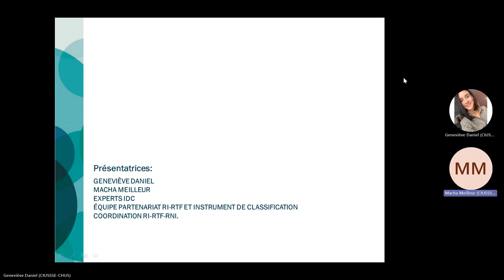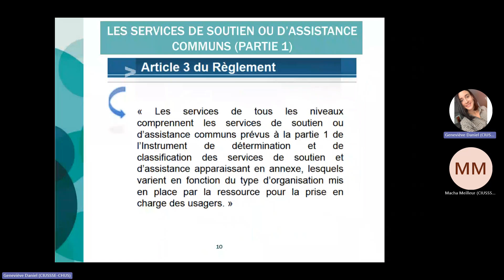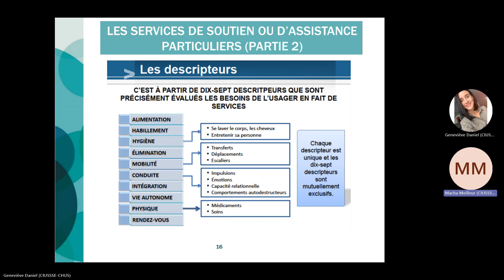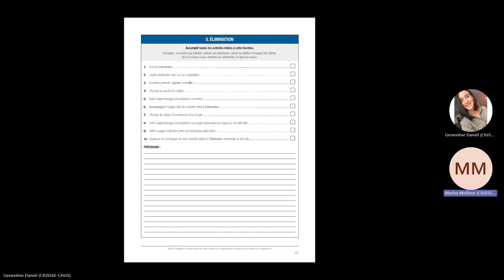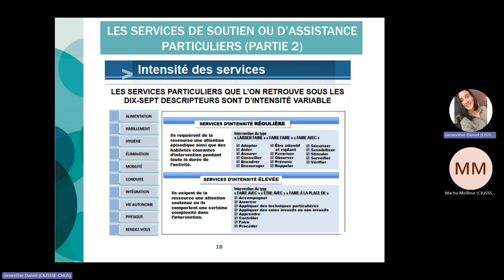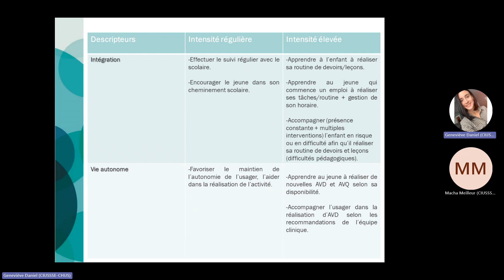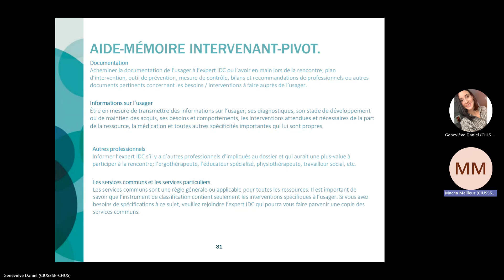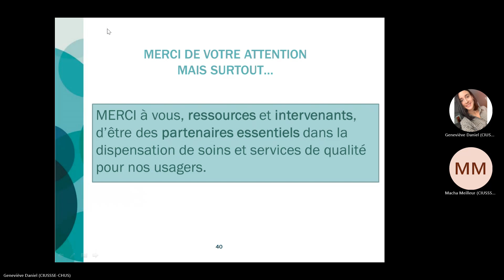RI-RTF | Instrument de classification | Formation